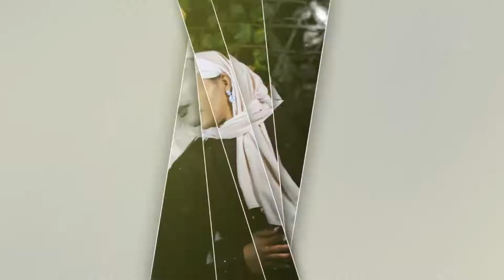Ethiopia: በአንድ ጎጆ ስር በፍቅር ለመኖር 1 የሆኑ ሙሽሮችን ሠርግ በምርጥ ነሺዳ ታጅቦ ይመልከቱ - Wedding